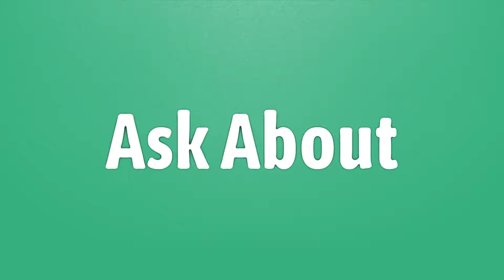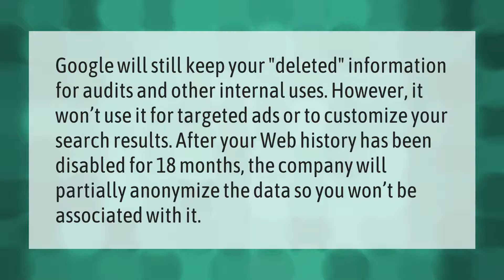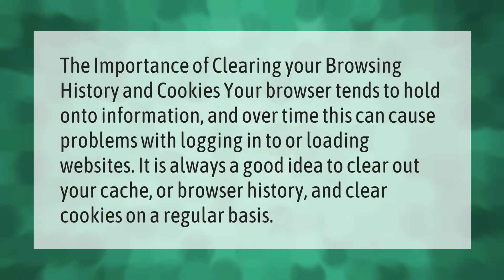Does clearing my history delete everything?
00:00 - Does clearing my history delete everything?
00:36 - Does Google keep deleted history?
01:07 - How do I clear my WiFi Router history?
01:40 - Should I delete browsing history?

Laura S. Harris (2021, June 23.) Does clearing my history delete everything?
    AskAbout.video/articles/Does-clearing-my-history-delete-everything-255824